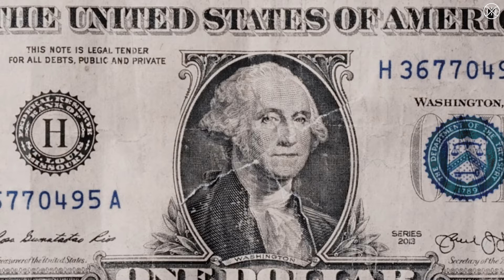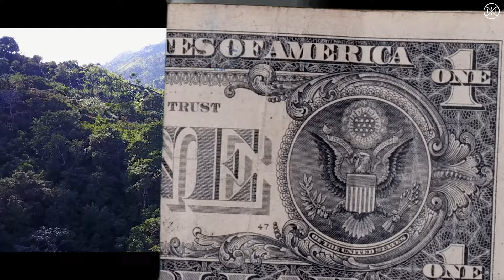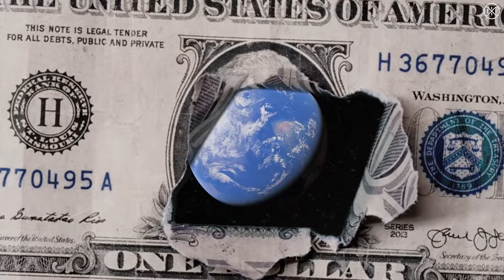Los 10 países Latinoamericanos que mas crecieron en 2023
¡HOLA! Soy misterkrax acompáñame a conocer cuales son los países de latinoamerica que mas crecieron económicamente en 2023 ¡¡Gracias por compartir!!

¡¡RECUERDA QUE TODOS SOMOS HERMANOS!!